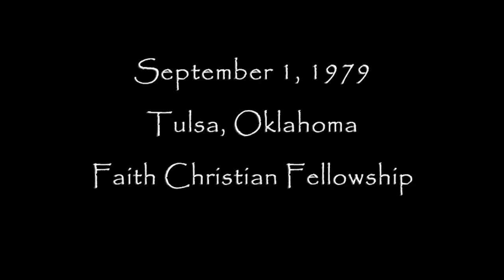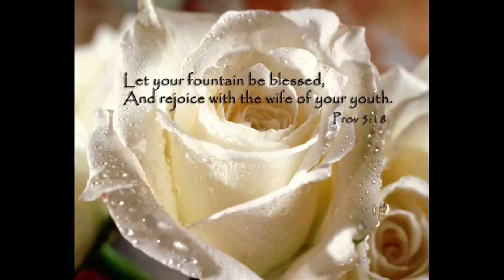Pastors 45th Wedding Anniversary | 09-01-2024 | Triumphant Faith Center